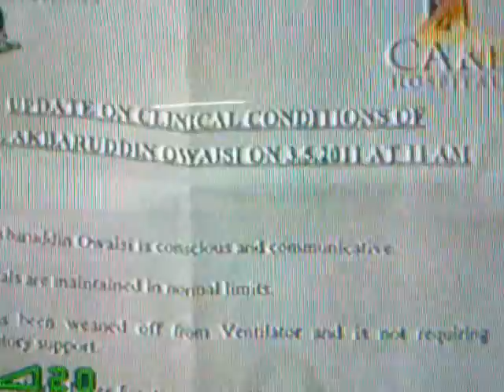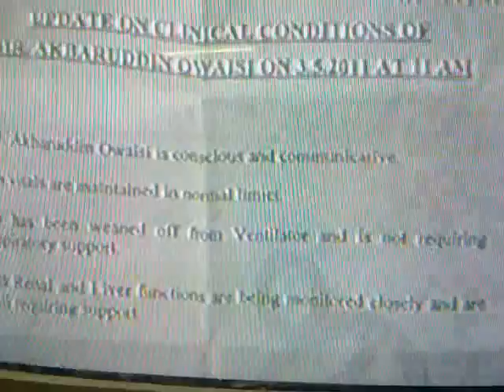Attack on Akberuddin Owaisi Latest update.mp4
Alhamdulillah Now i.e 3rd of May Akberuddin's health is stable ventilator is took off He speak to family member also. Shukar Alhamdulillah...